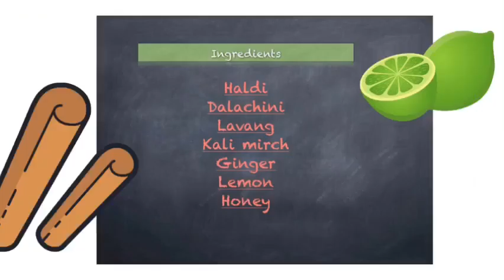Swasthaya vardhak and heldi drink/हेल्दी ड्रिंक banaye by katyayani jha